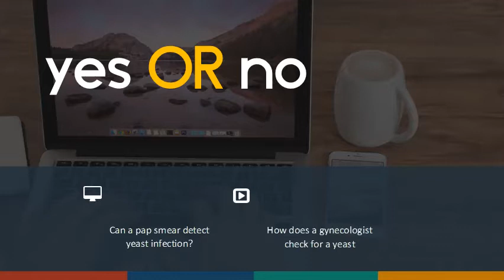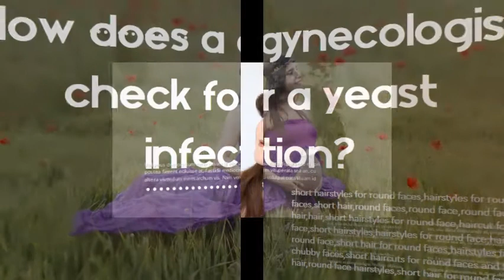Can a pap smear detect yeast infection How does a gynecologist check for a yeast infection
Abnormal Pap Test | Michigan Medicine Sometimes the changed cells are due to other types of infection, such as those caused by bacteria or yeast. These infections can be treated. In women who have. Don't Panic After an Abnormal Pap - Virtua By Amy Zehnder, MD, Virtua Obstetrician and Gynecologist. An abnormal Pap test result can mean a number of different things. The pathologist will also report any evidence of a bacterial or fungal infection; most commonly. But 80% of those women will find that the HPV clears from their body within 2 years of diagnosis. How Yeast Infections Are Diagnosed | Everyday Health Symptoms of a yeast infection are very similar to the warning signs of other health. Find out when you should check in with your gynecologist. These symptoms can also be a red flag for other, more serious health issues. Vaginitis - IDPH It may result from bacterial infections, fungal infection, protozoan infection, contact dermatitis or. endometritis, cervical intra-epithelial neoplasia (CIN) , post-gynecological surgery infections,Will my Pap smear diagnose a vaginal infection? Vaginal Wet Mount Test for Bacterial Vaginitis Diagnosis If you think you might have a yeast infection or similar problem, a vaginal wet mount test can help your. It's not the same as a Pap test, which is a regularly scheduled exam. Most often, your doctor will do a vaginal wet mount to find the cause of. A gynecological exam of any kind can be a little awkward. Vaginal Yeast Infections - Women's Health - Associates for. A vaginal yeast infection means that too many yeast cells are growing in the. Although a yeast infection can be detected during a routine Pap test, this type of. How Do I Get Testing & Treatment For Vaginitis & Yeast. A nurse or doctor can tell if you have vaginitis, and help figure out why it. is the best way to find out exactly what's going on, so you can get the right treatment. of your vaginal discharge under a microscope, or do other tests, like a urine test. How Yeast Infections Are Diagnosed - Verywell Health Yeast infections are generally diagnosed using a vaginal swab. However, that discharge alone is not enough to diagnose a vaginal yeast infection. As with urine tests for other STDs, molecular tests can find very small amounts of yeast. Gynecologist performing a cervical smear or pap test on a teenage patient. How to. What You Need To Know About Abnormal Pap Smears | All.